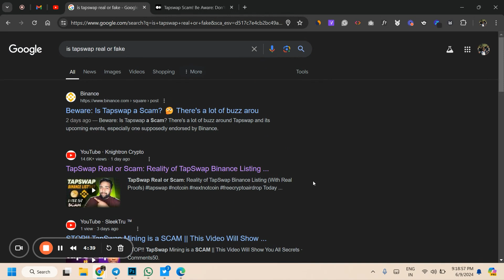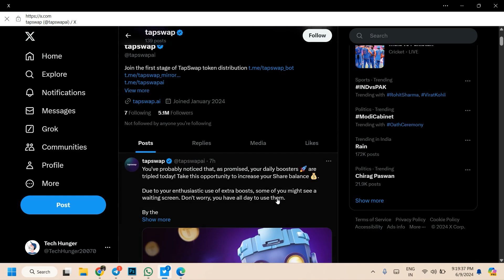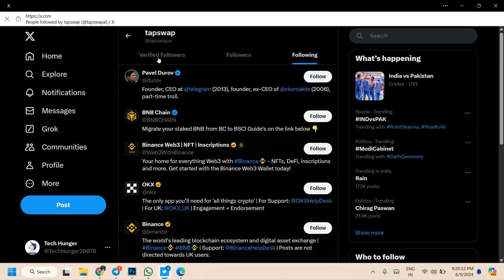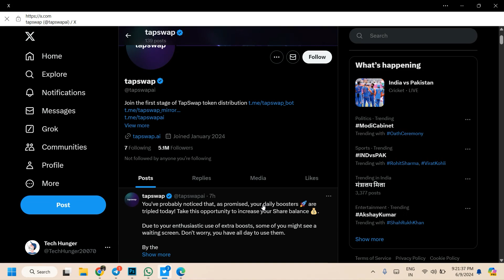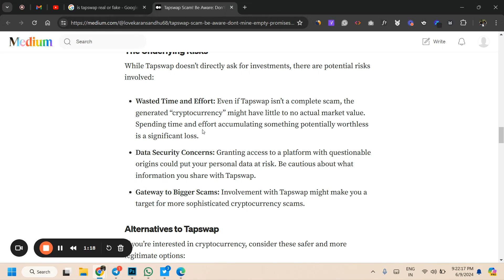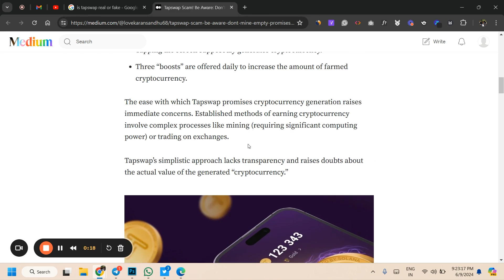Is TapSwap Real or Fake | TapSwap Withdrawal Crypto | Authentic Fake | Review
Are you wondering if TapSwap is the real deal or just another crypto scam? Join us as we dive deep into an extensive review of TapSwap, examining its legitimacy, withdrawal process, and overall authenticity. We will unravel the truth behind TapSwap, addressing crucial questions like:

- Is TapSwap a reliable platform for crypto trading?
- Can users successfully withdraw their funds from TapSwap?
- What do real users say about their experiences with TapSwap?

We will also share tips on how to identify potential red flags and ensure your investments are safe. Don't miss out on this comprehensive analysis—your crypto investments might depend on it!

Let's uncover the facts together and determine if TapSwap is truly worth your trust. Share your experiences, ask your questions, and stay informed.